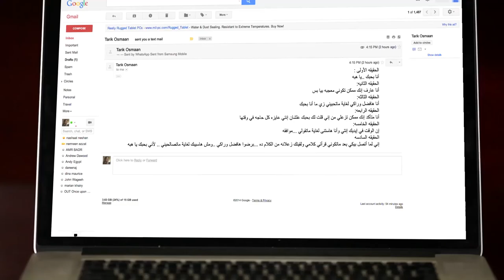مسلسل قلوب الحلقة | 9 | Qoloub series